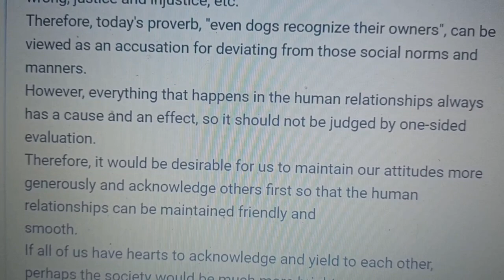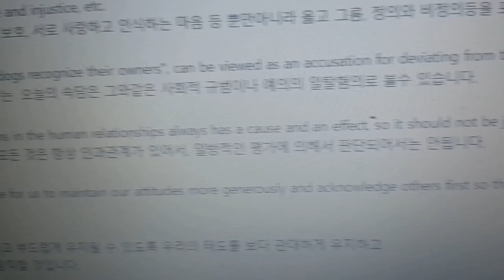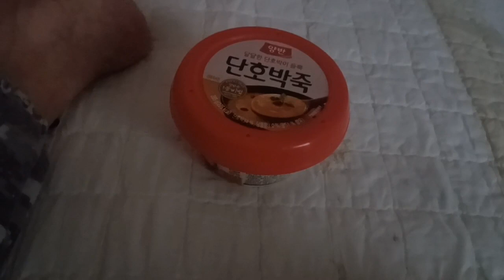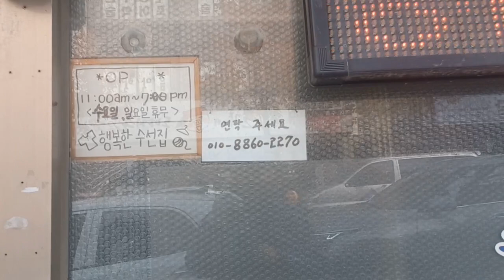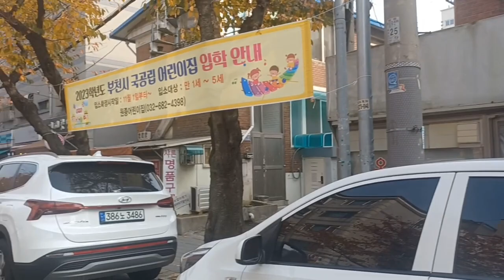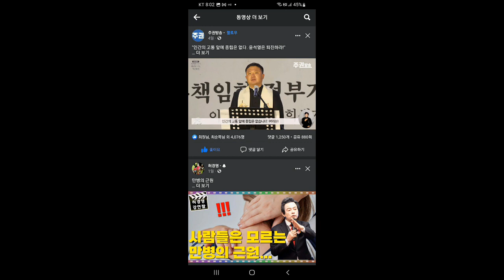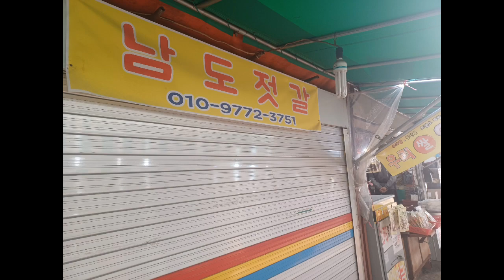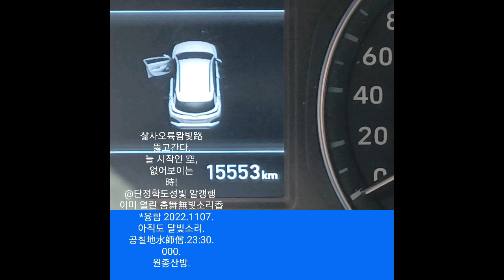1110.착한남 열린맘빛 노래하는 꽃